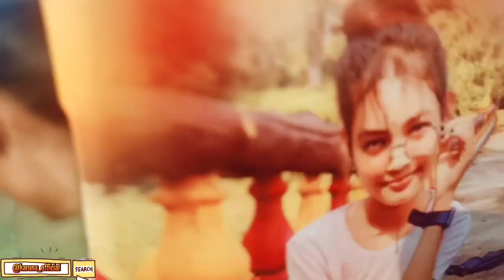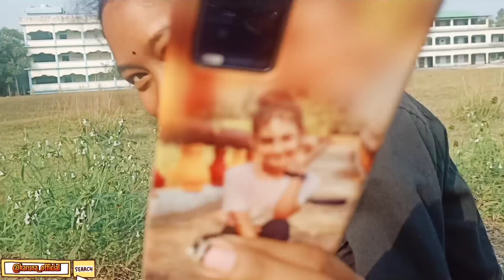Rajganj College||College vlog||Friends der sathe kichu moja 😜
hello,